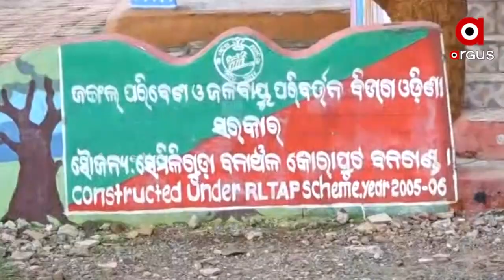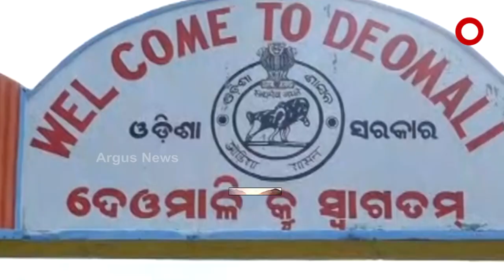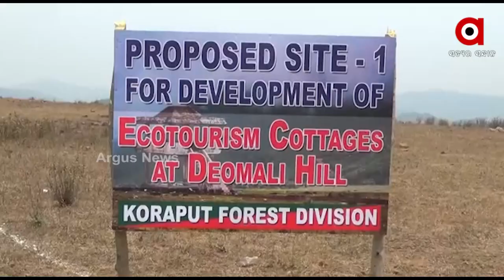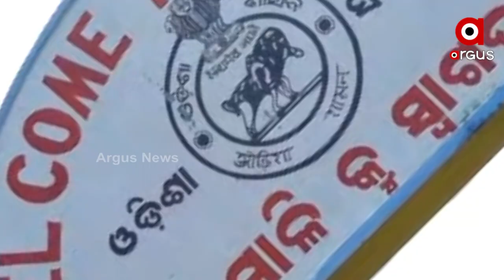ମନ୍ତ୍ରୀଙ୍କ ବିତଣ୍ଡା ଯୁକ୍ତି ଦେଓମାଳୀକୁ ଦେଇପାରିବ ତ ସୁରକ୍ଷା?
ଦେଓମାଳି ବିବାଦ ନେଇ ପର୍ଯ୍ୟଟନ ମନ୍ତ୍ରୀ ଅଶ୍ବିନୀ ପାତ୍ରଙ୍କ ସ୍ପଷ୍ଟୀକରଣ ହେଉଛି, କିଛି ମୁଁ ଭୁଲ କହିନି, ଯାହା ରେକର୍ଡରେ ଥିଲା ତାହା ମୁଁ ଗୃହରେ ଉପସ୍ଥାପନ କରିଥିଲି । ସମଗ୍ର ସମ୍ପତି ଓଡ଼ିଶାର । ପର୍ବତ ମାଳା ପରେ ଥିବା ଗାଁ ଗୁଡ଼ିକ ଓଡ଼ିଶାରେ ଅଛି। ଦେଓ ମାଳି ଓଡ଼ିଶାର